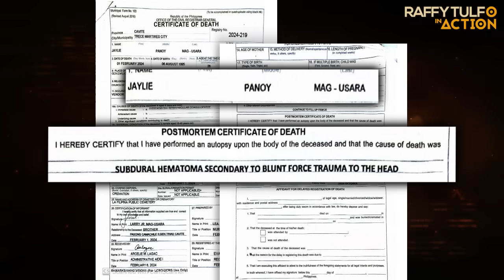KINAKASAMA NG BUNTIS NA SUSPEK SA KANYANG PAGPANAW, HUMARAP SA RTIA!